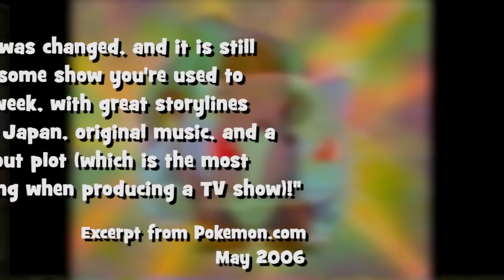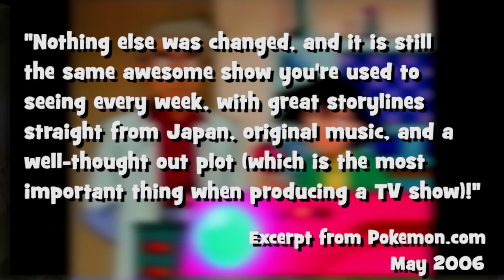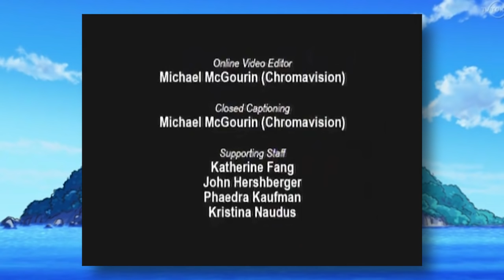[OLD] Pokémon: A Tale Of Two Dubs - TheCartoonGamer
UPDATE: This video is old and outdated and serves as little more than a fan who expressed his thoughts on Pokemon's English dub at the time. For more updated info, view this video here:

Original description:
Ah yes, the age-old story of the two dubs for Pokemon - 4Kids and The Pokemon Company. This is an in-depth look at both dubs to see what sets them apart from each other, how the show's handled by both studios, all wrapped up in a ton of personal thoughts. This is gonna get messy...